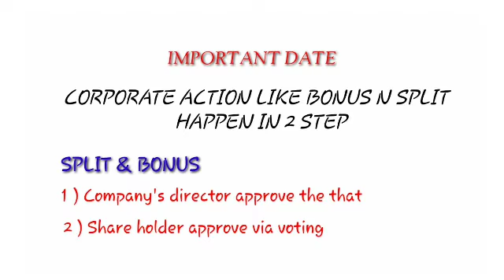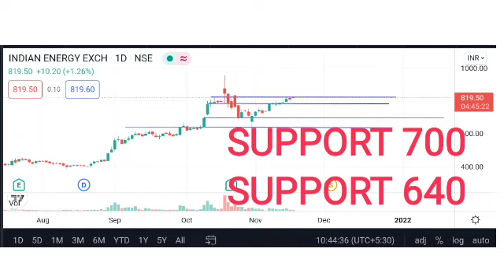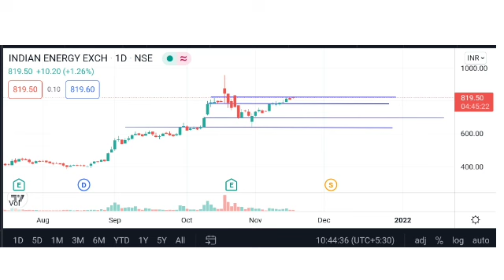Iex Share Latest News | Iex Share Latest News Today | Iex share bonus record date | stock bajar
ABOUT STOCK BAJAR :
HI EVERYONE STOCK BAJAR IS CHANNEL REGARDING STOCK MARKET.
IN THIS CHANNELYOU WILL GET "STOCK MARKET NEWS " , "LATEST GRAY MARKET PREMIUM" , "STOCK MARKET STRATEGIES" , "POSITIONAL TRADE " , "TECHNICAL ANALYSIS", "FUNDAMENTAL ANALYSIS" AND MUCH MORE.
MY ONLY AGENDA FOR MAKE THIS CHANNEL IS TO GIVE KNOWLEDGE AND GUIDENCE TO RETAILE TRADERS LIKE ME SO THEY CAN UNDERSTAND STOCK MARKET AND DONT LOSE THEIR HARD EARND MONEY.